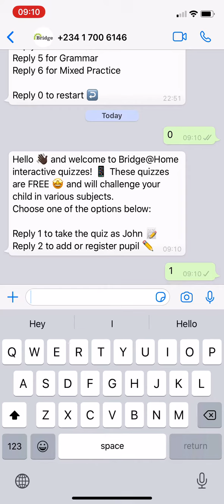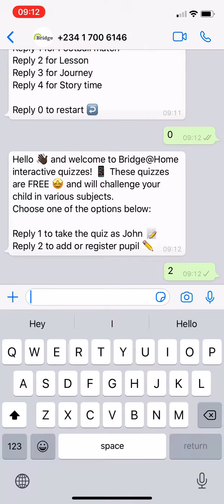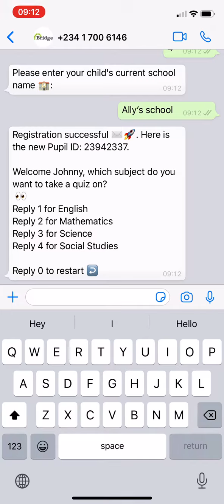Bridge International Academies